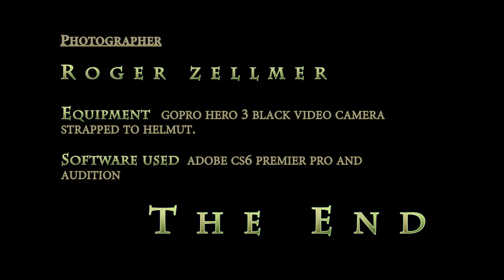Pool Walk at Barcelo Mayan Resort in Cancun Mexico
My sister Joanne and I walked through 4 pools for exercise, socializing, and a way to stay cool in this tropical weather.